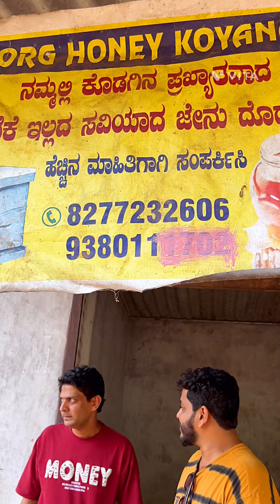കൂർഗിലെ നാടൻ തേൻ കണ്ടിട്ടുണ്ടോ?]desi honey bee]honey valley coorg]coorg malayalam vlog]karnataka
travel to coorg
coorg karnataka vlog
karnataka madikeri
coorg navigator
coorg places to see
karnataka coastal trip
coorg 1 day trip
coorg in may
coorg in april